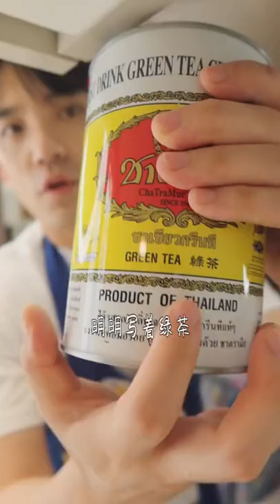愿全世界的大姨妈们都是温柔的 情侣vlog 澳洲日常 这个视频中国菜的源头 家常菜家常菜是家庭日常制作食用的菜肴